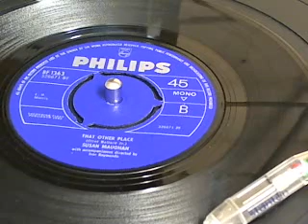THAT OTHER PLACE SUSAN MAUGHAN